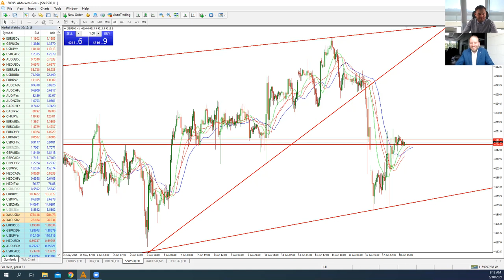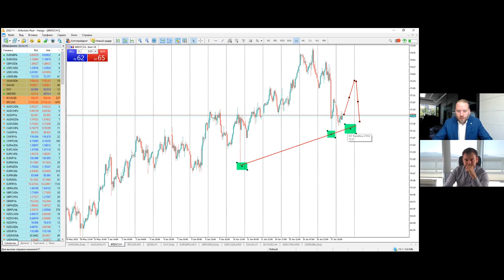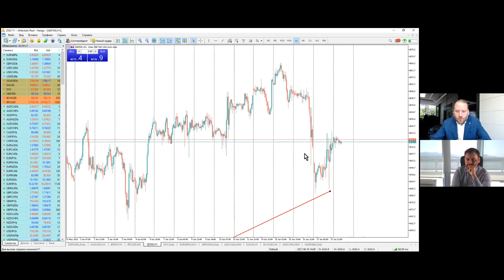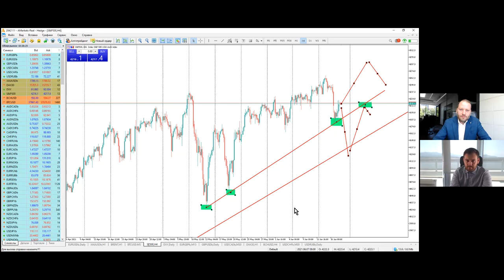Артем Деев vs Роман Корнев: торговые идеи по DXY, S&P500 и Brent | AMarkets